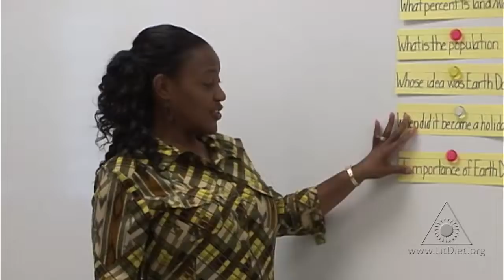Learning About Earth Day: Developing Internet Research Skills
Students learn about the writing process and practice using their oral communication skills by researching Earth Day using the Internet and presenting their findings in a discussion.